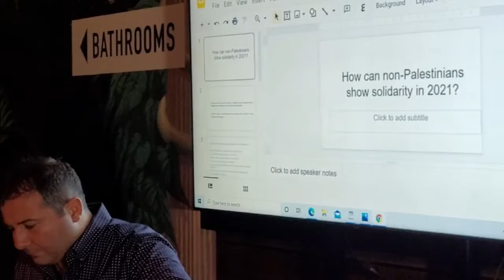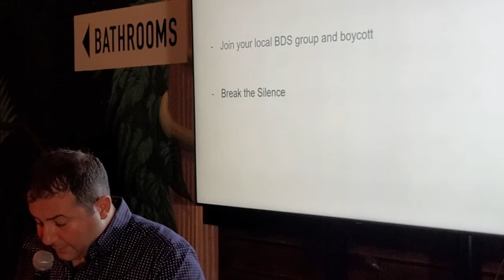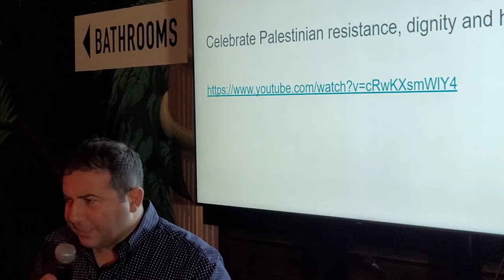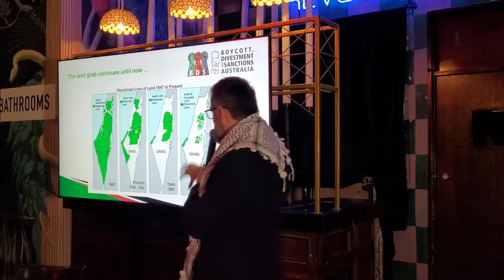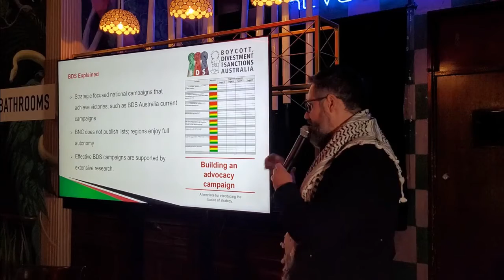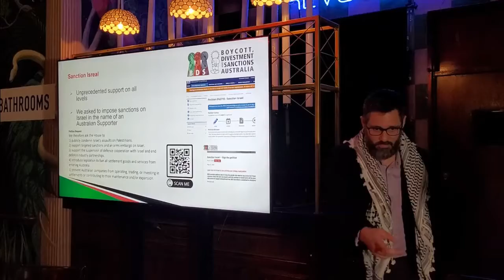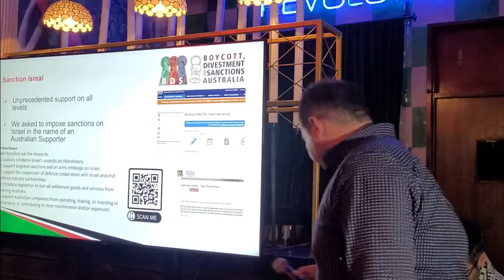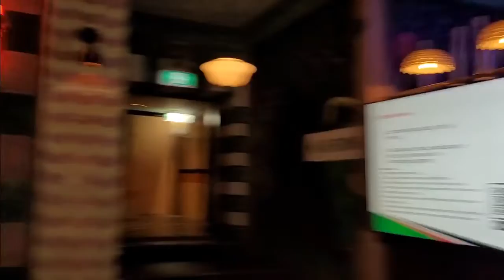How can Non-Palestinians Show Solidarity in 2021?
Live from Politics in the Pub Sydney with Shamikh Badra and Mutaz Abu Ghazaleh.